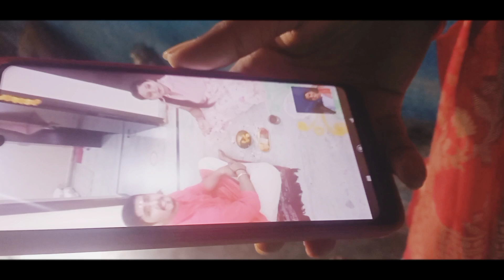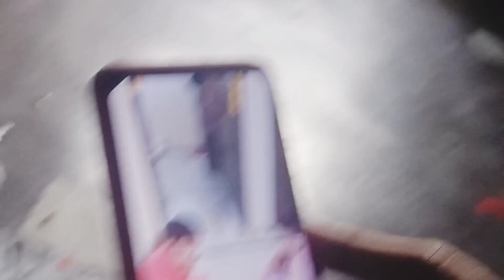Bhaiduj vlog || the festival of mithila || which we are celebrating with brothers|| let's start it 😘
Let's celebrate.